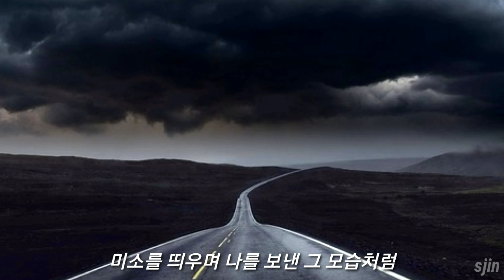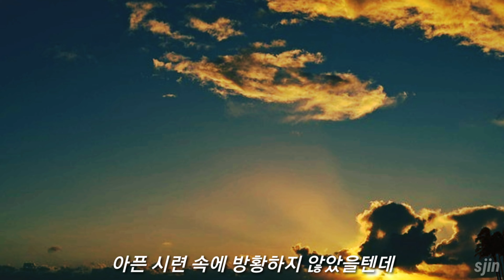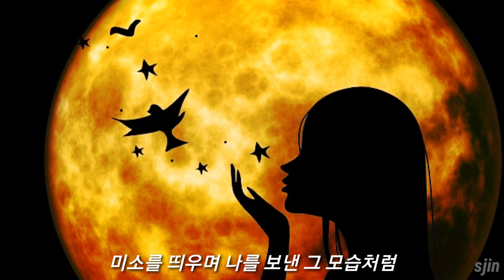이은하...미소를 띄우며 나를 보낸 그 모습처럼